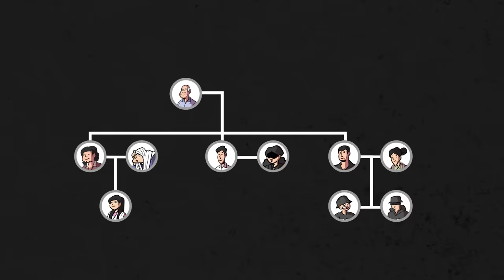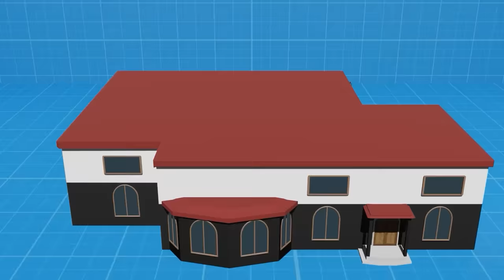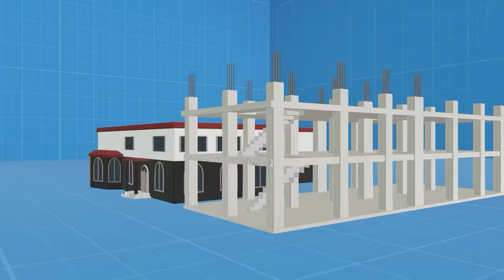Become a Detective Now!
A family in danger! Can YOU help Detective Antik Mahmud and his trusty assistant Shams Nobee crack the case? Ank Guyenda, Dhaka's most renowned private investigator, takes on his most challenging mystery yet. Construction magnate Osman Sheikh's family faces a grave threat. Join the investigation as we uncover hidden clues, delve into thrilling twists, and expose the truth. Will Detective Antik bring justice? Watch now and find out!

This video is a production of Antik Animated Studio.

If you want to send me stuff through courier- Director Residence, BFRI Campus, Digharkanda, Mymensingh

Hidden letter:
Hi! Ei video jokhon ashtese totokkhone koyekta jinish hoye jawa uchit. Ek boimela shesh. Dui Chirkutt er shathe banano gan er announcement. Ar tin amar 2nd USA trip. Lets talk about those. And MORE.

First thing first. Eibarer boimela. Onek weird and interesting gese. Jara jara ashchen thanks for showing up. Means a lot. Ebar amar abbu ammu ashche. ZAFAR IQBAL SIR dekha korte ashche. Amin ashik bhai ashche. Rafsan bhai ashche. Echara pura boimela jurei khaled nur oishik amar team er polapan tanmoy bhai eder shobar shathe dekha hoise. Amar abbu ammu bujhenai FAMTIK koto boro strong ekta community. Ebar boimelay eshe hare hare ter paise. And they were shocked. Besh moja paisi bepar ta dekhe. Thanks Famtik. Apnader jonnoi ei fapor ta marte parsi abbu ammur shamne.
Tobe apni ami chaileo osshikar korte parbona. Ebarer boimela boimelar che beshi alap e ashche onno irrelavant jinish patir jonno. Tao sell je cholse etai onek. Tobe hya eibar ekta jinish khub bhalo lagse. Boimelay comics/graphics novel besh alochonay esheche. Amar mone hoy agami 2-3 bochorer moddhe comics will be a thing boi er industry te. Mane bujhte partesen? Abaro purano diner moto comics will be a thing.

In another news ami ekhon USA jawar prep nicchi. Ei video jedin up hobe tar porer din flight. Amar ekta shokh. Dev er moto ekta paglu jacket pore USA jabo. Eshechi toke niye firbo bole gaaner moto huddai USA er rasta hatay hatay abegi hoye jabo. Ebar jacchi kono video bananor jonno na. Just 5 bochorer visa tar proper use kortesi. Also may be karo shathe dekha korbo.

Ar hya! Very soon. I guess very soon 1 million hoye jabe! Congratulations! We did it guys. Party den. Bashay cake katen. Celebrate koren party koren. Amio korbo. And amra dhore  nibo amra ekshathe celebrate korsi. Ok? Ar chirkutt band o ebar join korbe. Will be fun! Taina?

Btw apnader khobor ki?